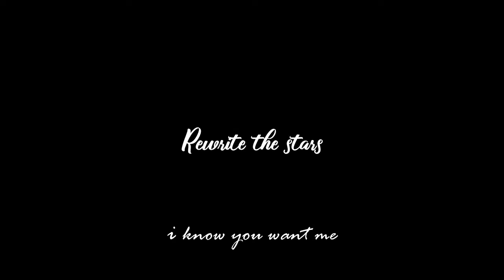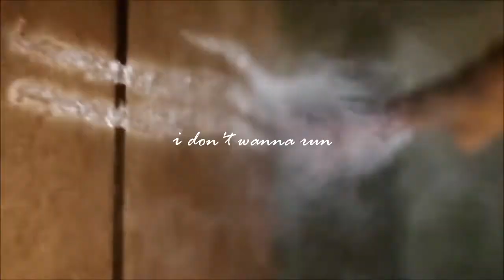Caitlin & Frost • Rewrite the stars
HD is your friend ! La HD est ton amie !

♫ "Rien ne pourrait nous maintenir éloignés
Tu seras celle que j'étais censé trouver
Il ne tient qu'à toi et il ne tient qu'à moi
Personne ne peut dire ce que nous serons" ♫

Leave a comment so that I can improve myself :)
Laissez moi un commentaire pour que je puisse m'améliorer :)

All rights deserves to the author.
Tous les droits sont réservés à l'auteur.